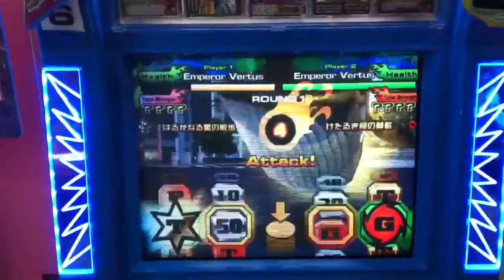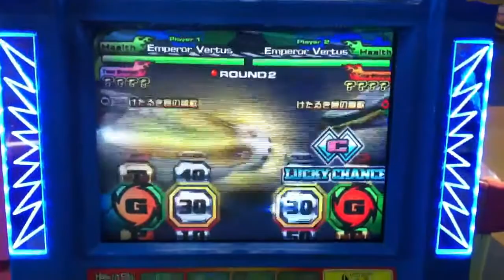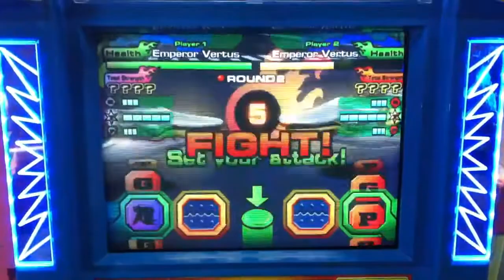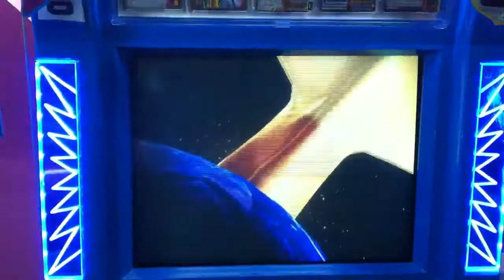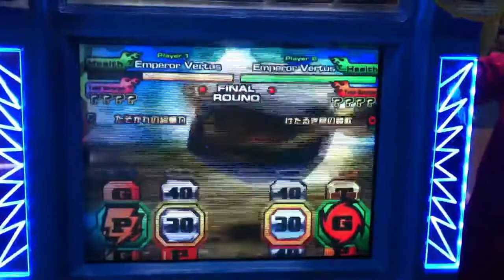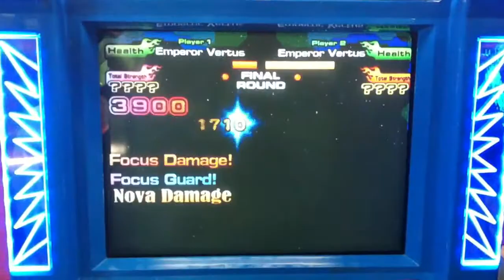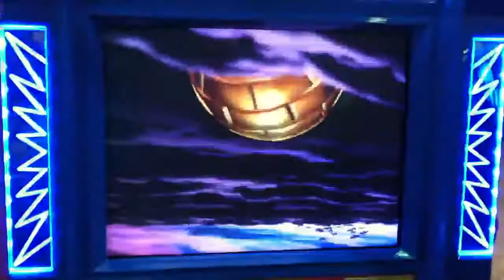Emperor Vertus vs Emperor Vertus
Final match in the AK Tournament at Lot 1 Zone X on 14 Apr 2013.